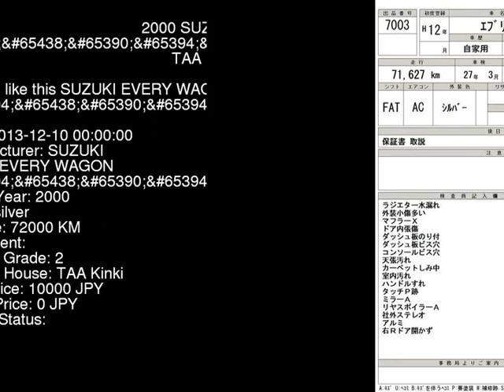2000 SUZUKI EVERY WAGON DA52W